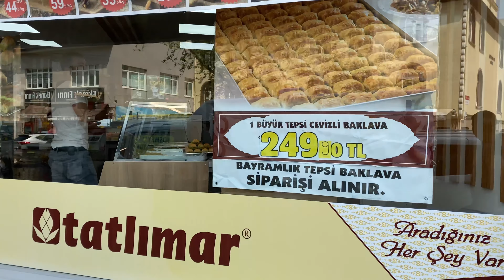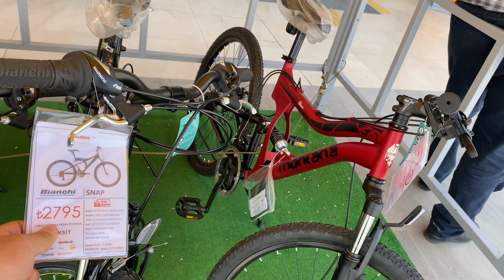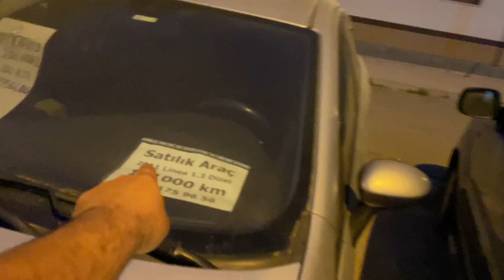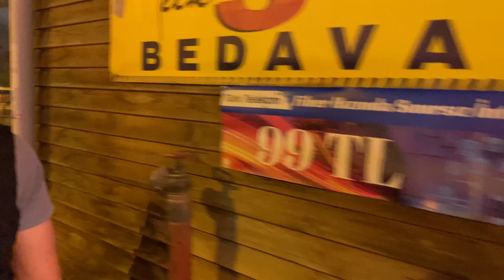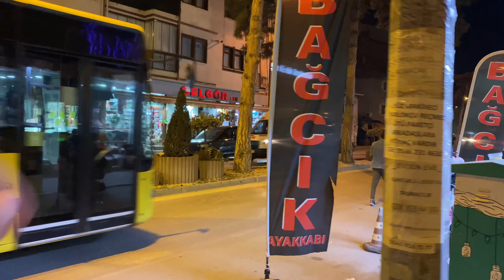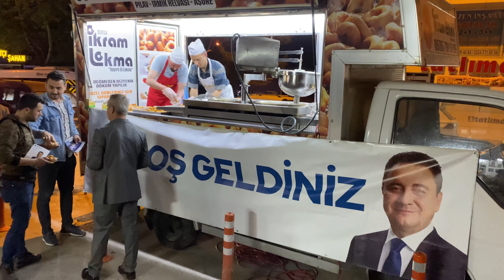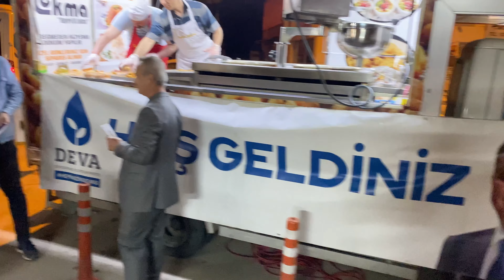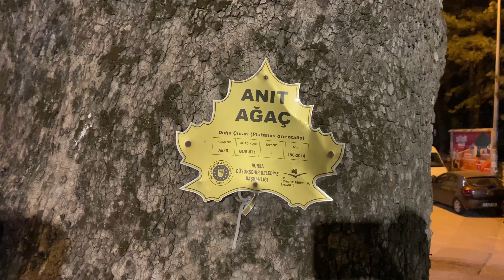Встретили друзей в Турции